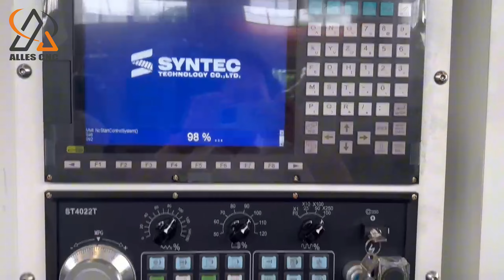ALTCK65DY Turning and Milling Machine Inspection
ALLES CNC ALTCK65DY Turning and Milling Machine Inspection